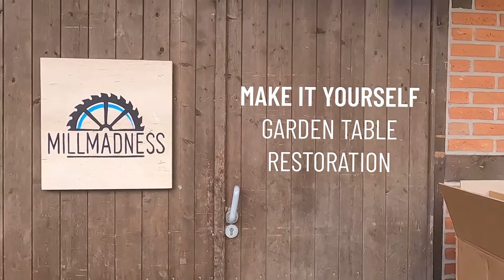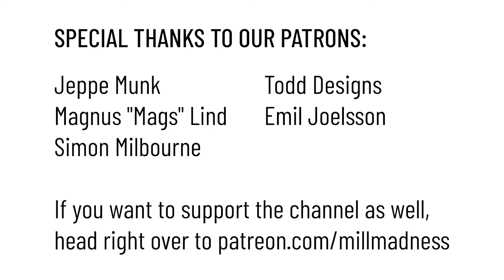Restoring An Old Rusty Metal Table - Beginners Build #6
In this month's episode I am trying my hand at restoring an old rusty metal table, I wasn't sure I was gonna manage it, but after a barrage of swearing and cursing we did it!
/Milton

Edited by TIZIAN

Music from
Stella and Sheba featuring "Viertel vor gut"